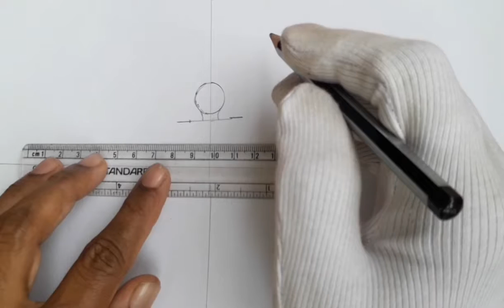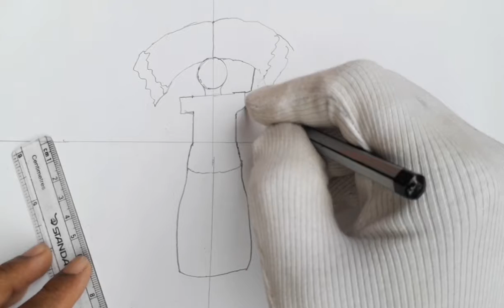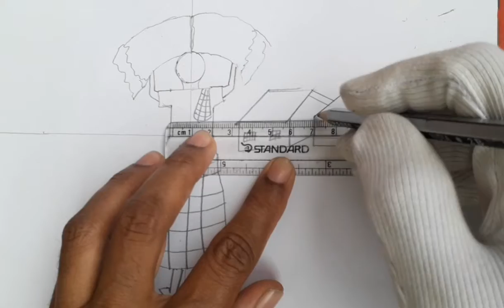Village scenario drawing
Welcome to my drawing channel 'Radia Drawing Academy'. We would like to show kids drawing given below categories